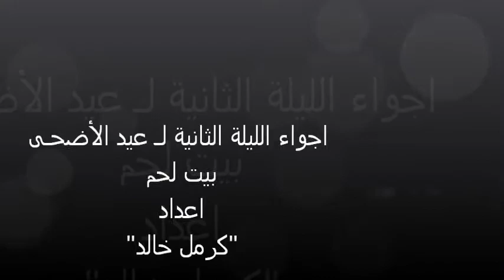الحركة الاجتماعية وتنقل الناس في عيد الاضحى المبارك- بيت لحم / اعداد كرمل خالد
فيديو قصير يعرض لحظات من اجواء عيد الاضحى المبارك في مدينة بيت لحم- خاصة ساحة المهد كمان مشهور للاحتفال بالمناسبات الدينية

This video shows moments of Al-Adha Eid Celebration in Bethlehem, Particularly The Yard of Nativity Church Which Is The Most Common Place That People Choose To Celebrate There Occasions.